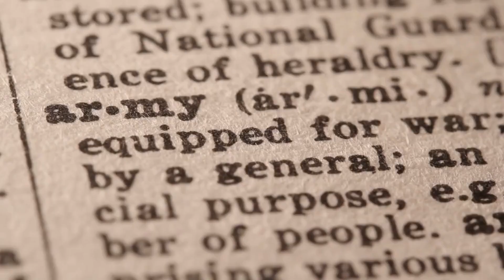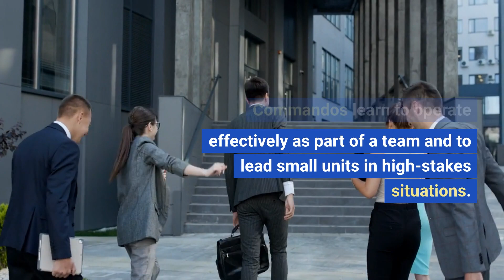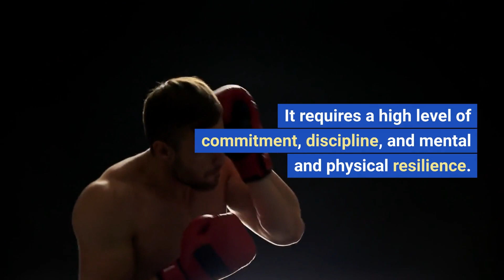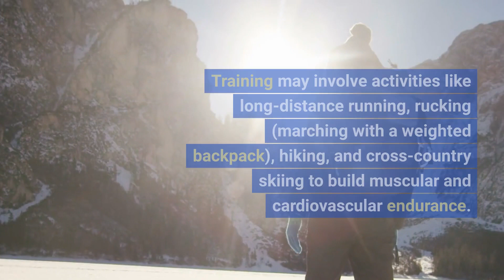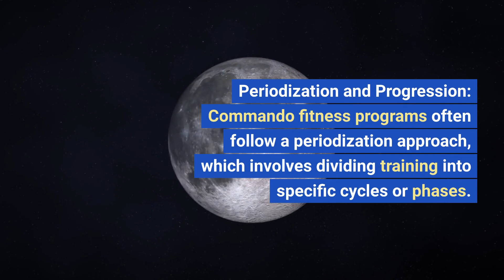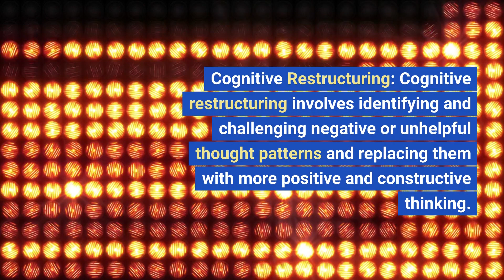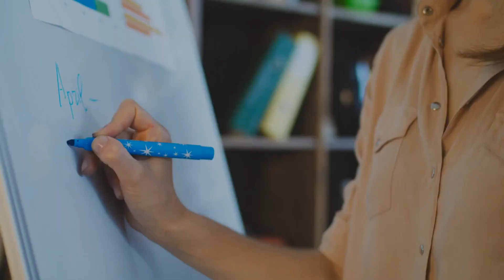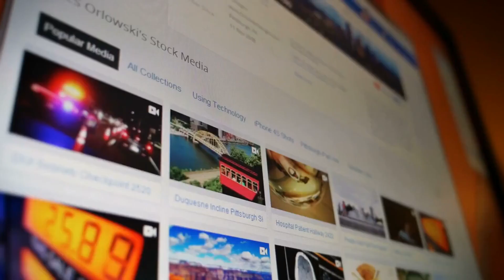Commando Training...A Way of Becoming Super Human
Unleashing Your Inner Commando: Training for Superhuman Power | CommandoTraining SuperhumanStrength MentalResilience"

Welcome to our exhilarating video on commando training, where we unlock the secrets of unleashing your inner strength and cultivating the mindset of a true warrior. Join us on this extraordinary journey as we explore the rigorous training methods and principles behind commando training, enabling individuals to tap into their hidden potential and achieve superhuman power.

In this captivating video, we delve into the world of commando training, revealing the physical and mental challenges that commandos face and the remarkable skills they acquire. Our expert trainers and commando veterans share their firsthand experiences, providing valuable insights into the transformative power of this training.

Follow our expert guidance and embrace the commando mindset, unleashing your inner strength and resilience to achieve extraordinary feats. Remember, commando training requires dedication, discipline, and a commitment to constant self-improvement.

Join the conversation using the hashtags CommandoTraining, SuperhumanStrength, and MentalResilience. Share your thoughts, experiences, and aspirations in the comments section below, as we build a community of individuals seeking to tap into their hidden potential.